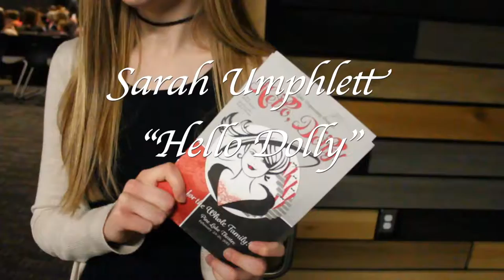Sarah Umphlett in Hello Dolly